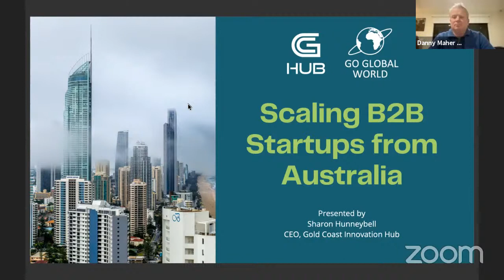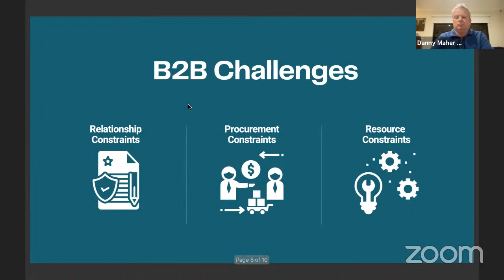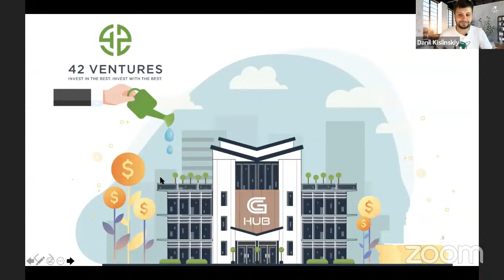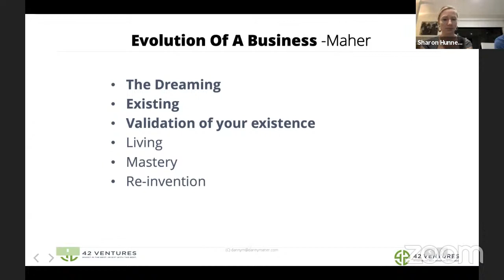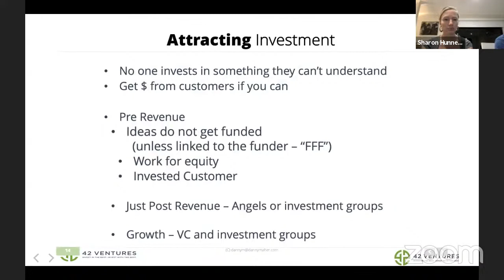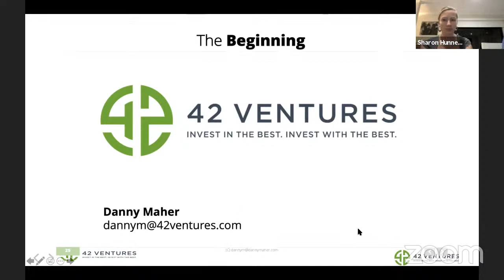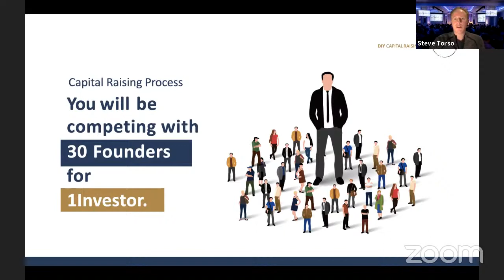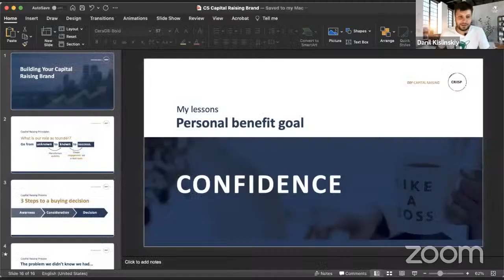How to SCALE B2B STARTUPS IN AUSTRALIA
Challenges that global founders face when developing new enterprise solutions are huge. The role that accelerator programs can play in building customer pathways for B2B startups and the opportunities that COVID and the shift to a remote workforce have created for B2B startups looking to enter new international markets.
Speakers will share their experiences scaling B2B companies, top tips for securing your first customers, and what they look for when investing in companies that are developing enterprise solutions.
We will provide B2B startup founders with unique insights on the capital raising process and best practices when working with investors and will share 5-step perfectly refined process to a successful capital raise in 2021 and the ways to increase your potential investor to investor conversion ratio.
Sharon Hunneybel, CEO of Gold Coast Innovation Hub
Sharon has worked in software development and project management for most of my career, holding senior roles in some of Australia’s fastest-growing companies including multi-award-winning software company, Opmantek.In 2017, I threw everything I had behind the formation and launch of the Gold Coast Innovation Hub (GC Hub). The GC Hub is a non-profit organization that has received Federal.In the years prior, I co-founded a number of initiatives in the innovation and startup space, including Startup Apprentice with Sam Winter, which launched on the Gold Coast in 2013. I was named by the Australian Financial Review as one of Australia’s 100 Women of Influence in 2018.
Steve Torso is the Co-Founder and Managing Director of Wholesale Investor and WI Capital. Since launching in late 2008, Wholesale Investor has become Australia’s largest Capital Raising platform, showcasing Private, Pre-IPO and ASX Listed companies to over 31,000 high-net-worth and professional investors.
Steve is a regular contributor to the media in the private investment space, including the AFR, BRW, Sydney Morning Herald, Startup Smart, Smart Company, Sky Business Switzer, and Switzer.com.au.
Steve is also considered an opinion leader for companies who are seeking to raise capital. He has been a keynote presenter at events for the Australian Stock Exchange, Macquarie University, UTS, Queensland Government, WA Chamber of Commerce, AusBiotech, Thomson Reuters, DLA Piper and PwC.
Danny Maher, an avid tech investor and chairs investment group 42 Ventures
Mr Maher is global tech entrepreneur with a particular passion and knowledge of the startup ecosystem.
Having built and exited a number of highly successful tech companies around the world (including the NetStar group where he together with Allen & Buckeridge and Baring Private Equity Partners were the 100% shareholders), Mr Maher was named 2015 Australian CEO of the year ahead of Alan Joyce (Silver) – Qantas, and David Thodey (Bronze) -Telstra.
Mr Maher serves on a number of boards and is currently executive chair of multi-award-winning Network Management Software company Opmantek. Opmantek has been QLD ICT exporter of the year for the last 5 years, is a 2016 Winner of the American Business Awards, and twice Australian ICT exporter of the year. Opmantek has over 130,000 organizations using their software around the world with a new organization implementing an Opmantek product every 6 minutes.
Mr. Maher is a tireless contributor to the City and in addition to supporting the tech community is also active in the sports community. He chairs Gold Coast's current A-League bid and Gold Coast United FC - and if you like horse racing, you can chat to him about that - he's had some good ones including a Magic Millions winner, group one winners, and a Melbourne Cup runner.

Time codes:
00:00 Intro by Danil Kislinskiy (Founder at Go Global World)
00:29 Scaling B2B Startups from Australia by Sharon Hunneybel, CEO of "Gold Coast Innovation Hub".
14:33 - Capital raising for B2B Startups. Danny Maher, Charmant at "42 Ventures"
33:33 - Building Your Capital Raising Brand. Steve Torso is the Co-Founder "Wholesale Investor" and "WI Capital"
48:00 - Q&A

Also, it helps a lot to the community when you subscribe to our channel, like, comment, and share our videos, so we can reach entrepreneurs in remote locations where they might have limited opportunities.

Join our next events with speakers from Silicon Valley and beyond